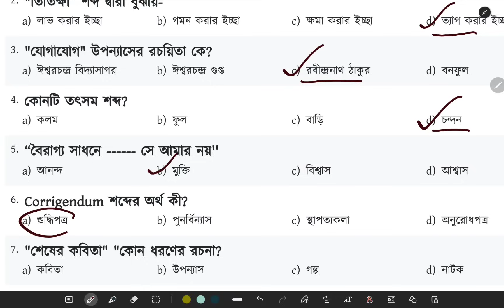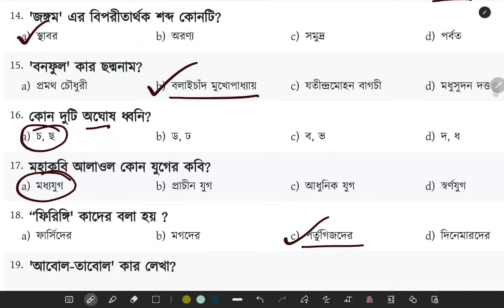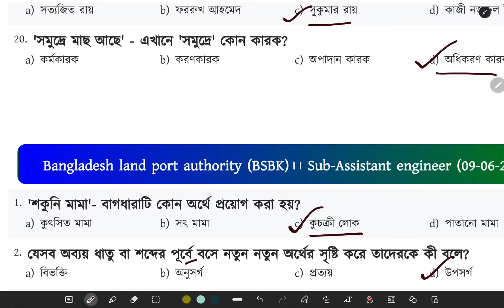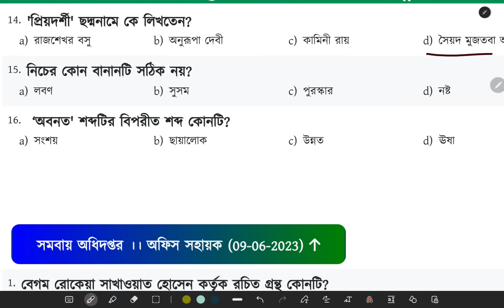২১০০ বাংলা প্রশ্ন। ২০২৩ বিভিন্ন পরীক্ষায় আসা [পর্ব 4]